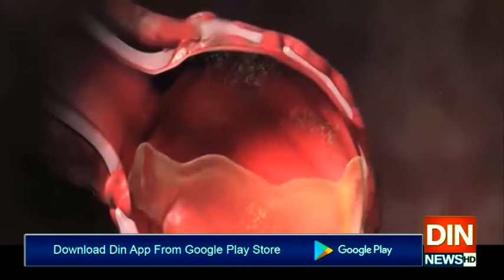پاکستان میں بروقت اوروسیع پیمانےپراقدامات سے کرونا وبا پرقابو پانےمیں مدد ملی،اسد مجید خان